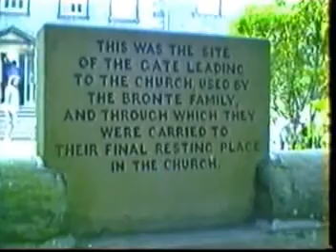haworth and worth valley railway 97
oxenhope to haworth on worth valley railway a look around haworth and return